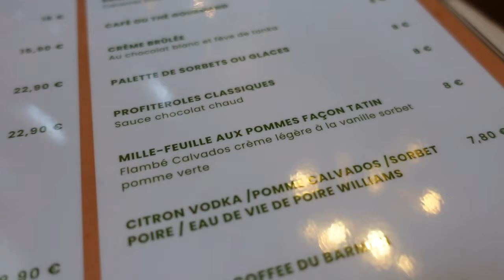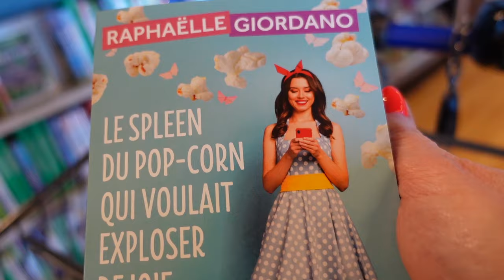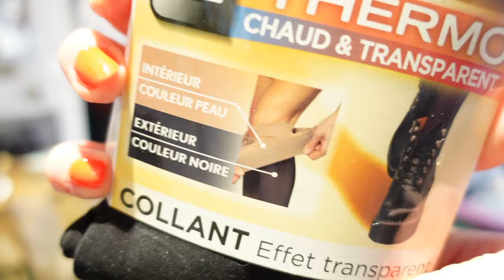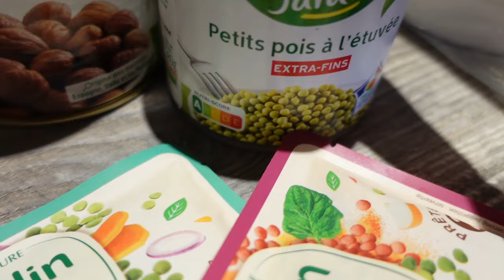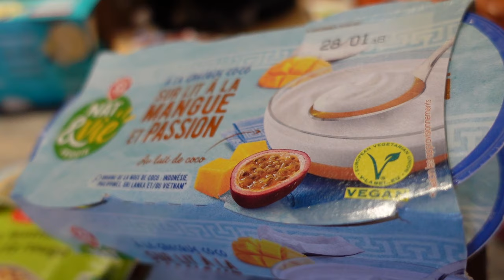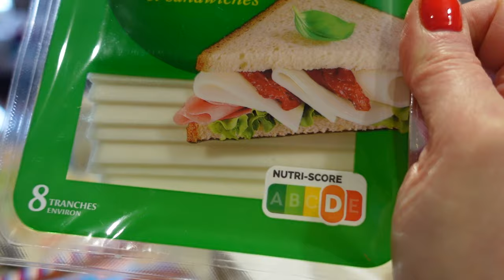PAS TRES HONNETE DE SA PART, INCOMPREHENSION TOTALE !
PAS TRES HONNETE DE SA PART et TOTAL INCOMPREHENSION ! (la star academy debrief prime)